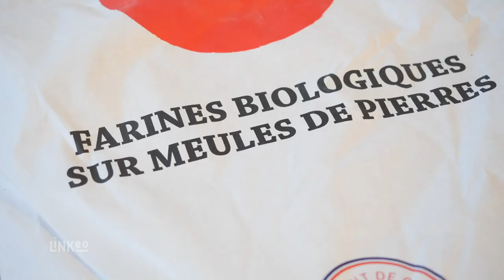Moulins à céréales, presses à huiles, ensacheuses, décortiqueuses : TRANSFERME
Bonjour, TRANSFERME vous propose ses services et son expérience dans la vente et l’installation de moulins à céréales ménagers et professionnels, tamiseuses, et bien d’autres machines agricoles.

Nous sommes, entre autre, représentant de la famille Green, créateur et fabricant de Moulins du Tyrol. Ces moulins disposent d'un ajustement infiniment variable de ses meules pour vous offrir le choix de la finesse et la blancheur de votre farine.

Pour vous aider à optimiser votre production ou à construire une unité de production complète, nous vous proposons des décortiqueuses d’épeautre, ensacheuses, brosses et nettoyeurs à grains, machines à coudre, etc.

Vous trouverez également des presses à huiles allemandes de qualité destinées à la fabrication d’huile de tournesol, colza, chanvre, arachides, pépins de fruits, etc.

Nous livrons dans le monde entier et vous profiterez d’une formation sur l’utilisation des appareils ainsi que d’un service après-vente réactif.
Alors n’hésitez pas à nous contacter, à bientôt.